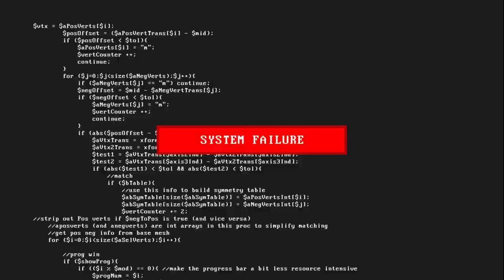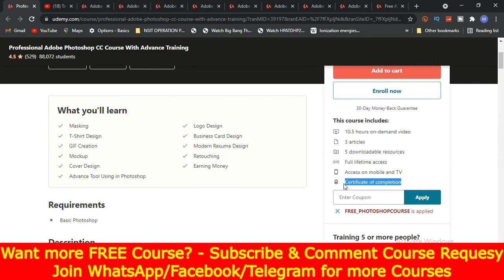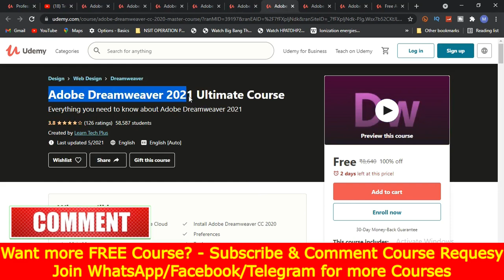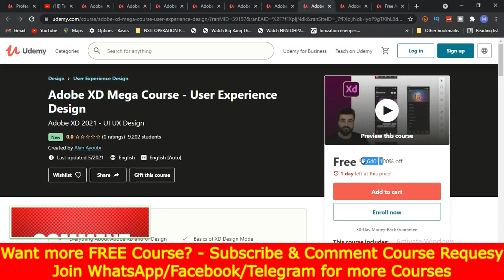Udemy Coupon Code 2021| Photoshop |Adobe Premiere Pro |Adobe Illustrator |Adobe XD |Adobe Animate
Udemy Coupon Code 2021| Photoshop |Adobe Premiere Pro |Adobe Illustrator |Adobe XD |Adobe Animate - Learn All Adobe Software Courses for FREE @TechnicalProPlus

Topics
photoshop tutorial,
photoshop editing,
photoshop tutorial for beginners,
photoshop manipulation,
photoshop cc,
photoshop app,
photoshop animation,
photoshop actions,
photoshop art,
photoshop android,
a photoshopped picture,
photoshop background,
photoshop banner design,
photoshop brushes,
photoshop banner editing,
photoshop bangla,
photoshop basic,
b&w photoshop,
b&w portrait photoshop,
b logo photoshop,
b movie poster photoshop,
photoshop b&w background,
illustrator design,
illustrator art,
illustrator drawing,
illustrator photo editing,
illustrator logo,
illustrator animation,
illustrator app,
illustrator art tutorial,
illustrator app for android,
illustrator architecture,
illustrator artwork,
illustrator animation tutorial,
a calligraphic illustrator 1u7emasntfc,
a logo illustrator,
illustrator brushes,
illustrator background design,
illustrator banner design,
illustrator brushes free download,
illustrator background,
illustrator brochure design,
illustrator basic logo design,
illustrator best design,
letter b illustrator,
b logo design illustrator,
illustrator character design,
illustrator cartoon,
illustrator calligraphy,
illustrator cc,
illustrator cs6,
illustrator character design tutorial,
illustrator coloring tutorial,
illustrator calligraphy brushes download,